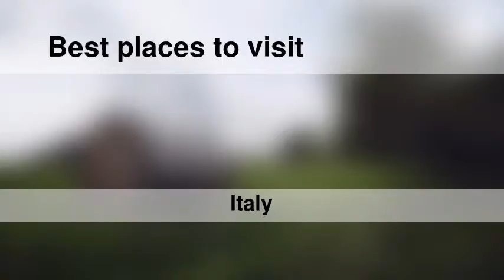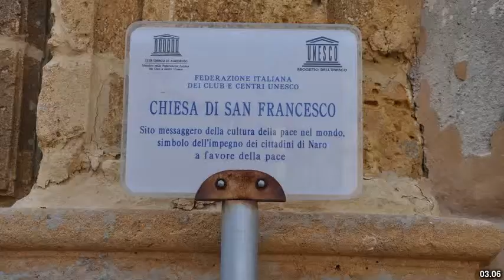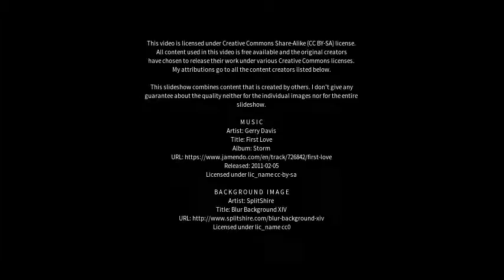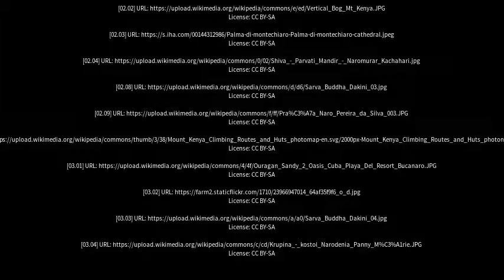Best places to visit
Best places to visit - Naro (Italy) Best places to visit - Slideshows from all over the world - City trips, nature pictures, etc.